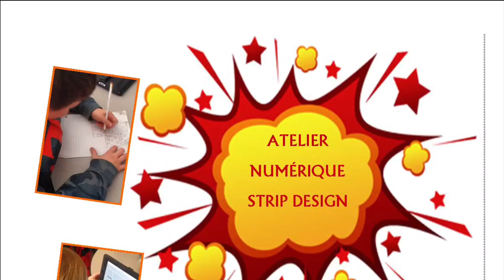Ateliers numériques Espace multimédia / Centre de loisirs Toreille Médiathèque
Atelier de BD numérique avec Médiathèque et Centre de Loisirs Toreille